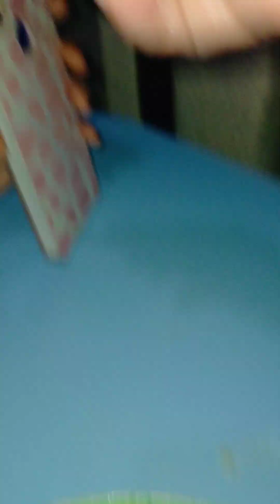PINAKAIN KO SI MACHO SA KUTSARA KASABAY NAMIN SA HAPUNAN MONGGO ANG ULAM WITH SOTANGHON